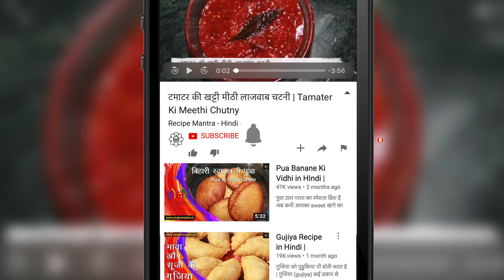बिहारी स्टाइल अंडा करी साबुत मसाले के साथ। Bihari Style Anda Curry | Egg Curry - Recipe Mantra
सामग्री-
अंडा-6
प्याज़- दो मीडियम आकार का
टमाटर- एक मीडियम आकार का
साबुत धनिया- दो बड़े चम्मच
साबुत जीरा- एक छोटा चम्मच
काली मिर्च- आधा छोटा चम्मच
सुखी लाल मिर्ची- 6
लहसुन की कलिया- १० से १२
अदरक का टुकड़ा- आधा इंच
हल्दी पाउडर-  एक चौथाई चम्मच
नमक- एक छोटा चम्मच
कश्मीरी लाल मिर्ची पाउडर- एक छोटा चम्मच
चिकन या गरम मसाला- एक छोटा चम्मच
छोटी इलाइची- दो
हरी धनिया- तीन से चार चम्मच
सरसो का तेल- तीन से चार बड़े चम्मच

साबुत जीरा- आधा छोटा चम्मच
सरसो के दाने- आधा छोटा चम्मच
तेजपत्ता- एक